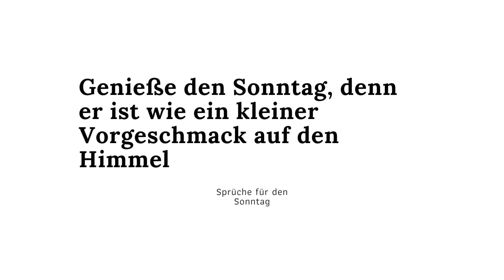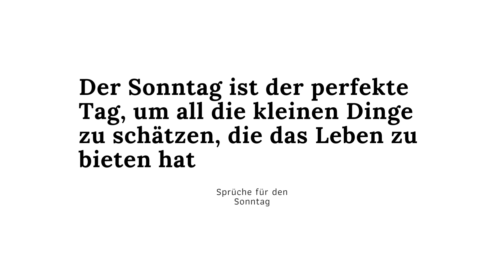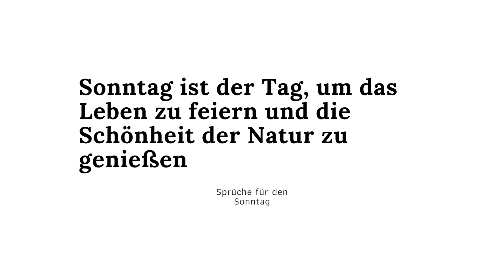17 schöne Sprüche für den Sonntag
Herzlich willkommen zu unserem neuen Video! Heute haben wir 17 wunderschöne Sprüche für den Sonntag für dich zusammengestellt. Lass dich von inspirierenden Zitaten und Weisheiten verzaubern, die dir helfen, den Sonntag entspannt und positiv zu verbringen.

Egal, ob du diesen Sonntag alleine verbringst, mit Freunden oder der Familie, diese Sprüche sind perfekt, um den Tag noch schöner zu gestalten. Teile die Sprüche gerne mit deinen Liebsten und verbreite die positive Stimmung!

Schau rein, kommentiere!